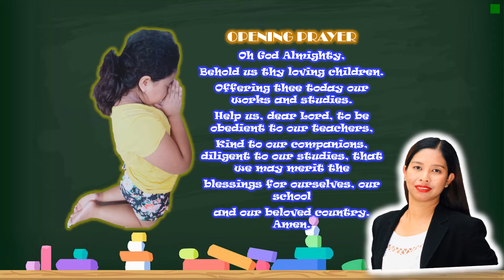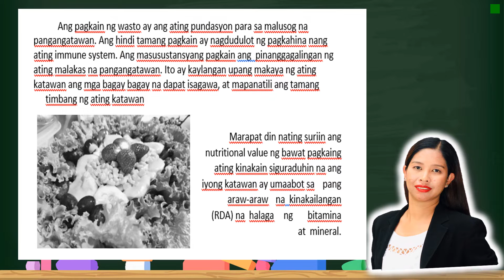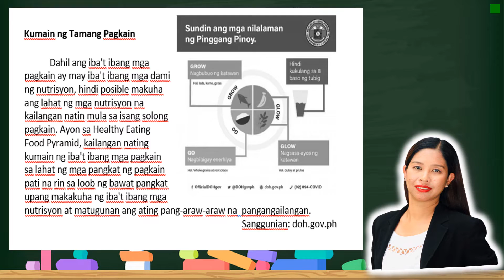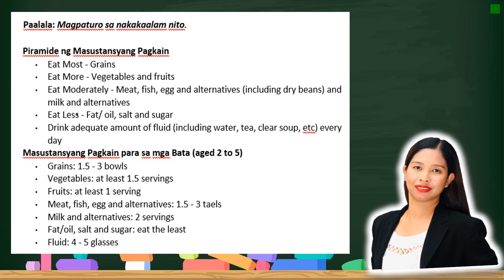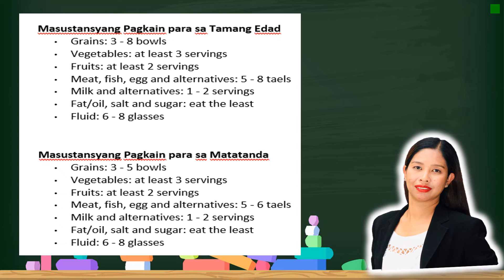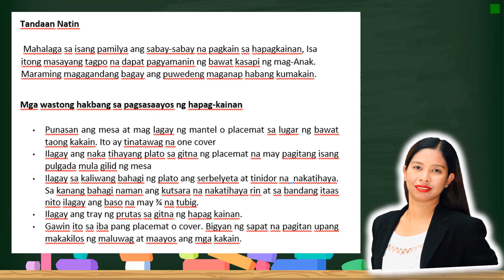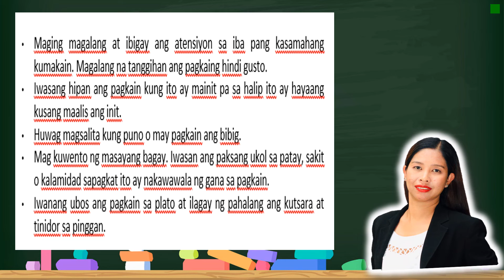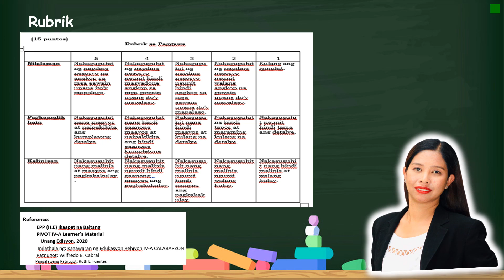Q3 EPP H E WEEK 7 8 | Paghahanda ng Pagkain at Pagliligpit ng Pinagkainan